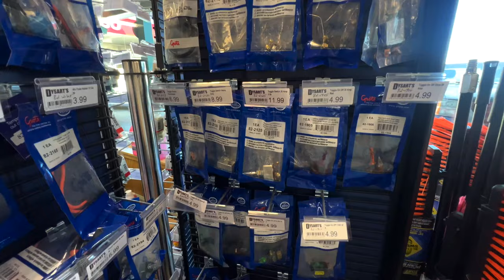New Driver Series - My Favorite Truck stop in Maine is Dysart's at exit 180 on 95 in Bangor Maine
Trucker Mike is an American Trucker. After serving 8 years in the Army, I got my CDL and I have been trucking for about 25 years now. I created this channel to show you my everyday life as a trucker.

EQUIPTMENT USED

2018 IPAD PRO 12.9
Iphone 11
2021 M1 MAC Mini